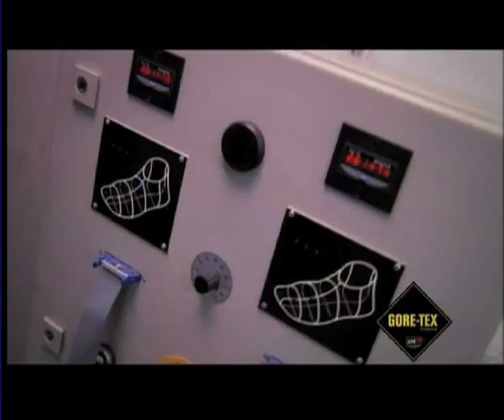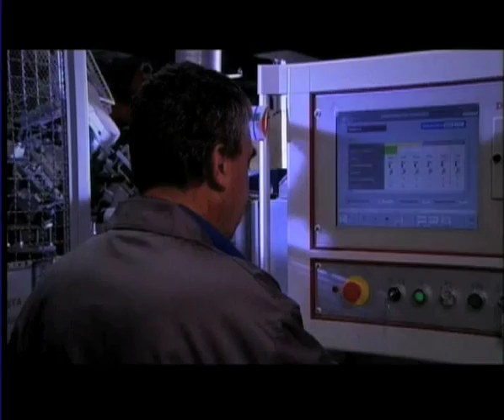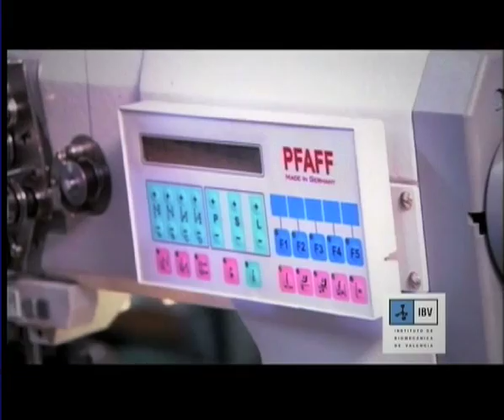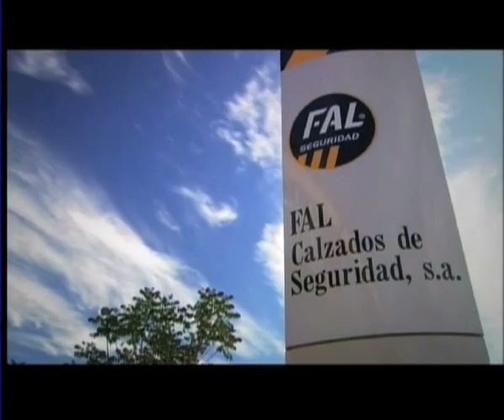Fal Calzados de Seguridad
Fal Calzados de Seguritdad